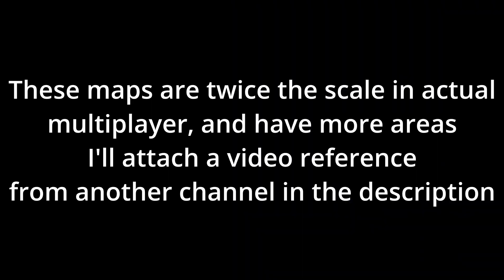BATTLEFIELD 2042 Skyview of all current MAPS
The maps are even larger scale in actual multiplayer

My SPECS:

Processor: Intel Core i7 9700 Processor
MotherBoard: ASUS Prime B365M-A Motherboard
GPU: ASUS GeForce RTX 2070 Super Dual OC EVO 8GB
RAM: Corsair Vengeance RGB Pro 32GB (4x8GB) 3200MHz CL16 DDR4
SSD: ADATA XPG SX8100 M.2 NVMe SSD 256GB
HD: Seagate Barracuda 2TB ST2000DM008 3.5in Hard Drive
Power Supply: Super Flower Leadex III Gold 650W Power Supply
Operating System: Microsoft Windows 10 Home 64bit
Keyboard: Ducky MIYA Pro Panda Mini Mechanical Keyboard Cherry Blue
Mouse: Razer Mamba Elite Gaming Mouse
Headset: Astro Gaming A40 TR Headset + MixAmp Pro TR